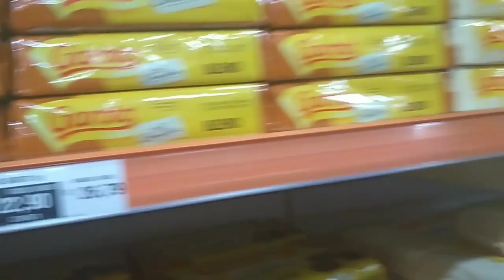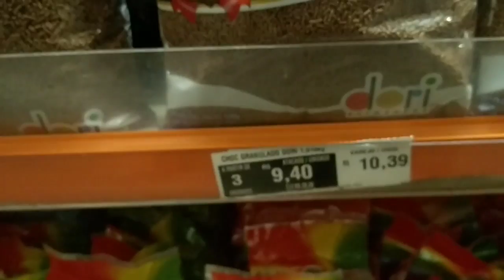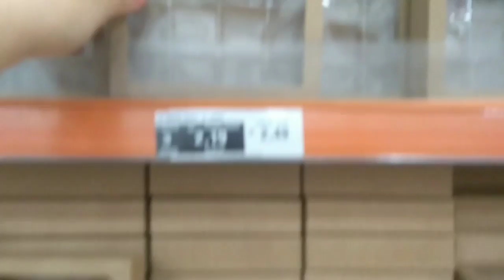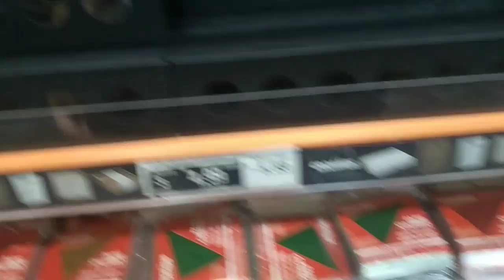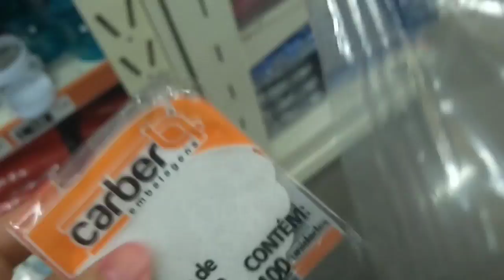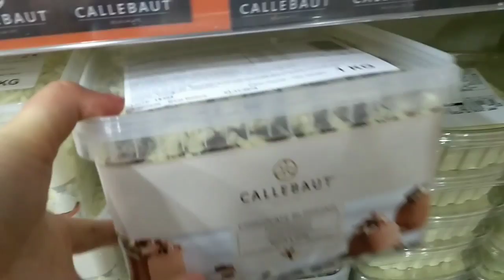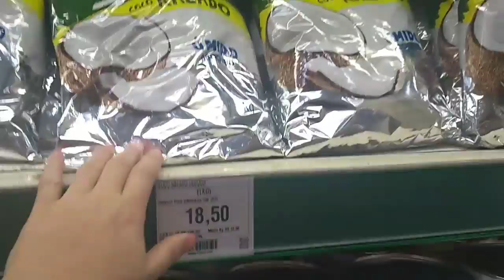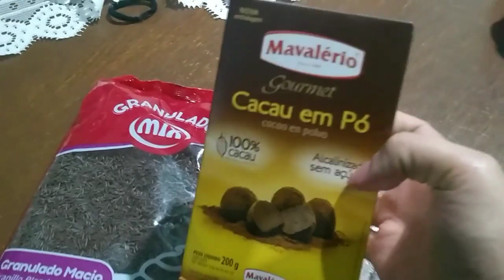COMPRANDO PRODUTOS PARA FAZER OS BRIGADEIROS! Chocolândia e Atacadão| com dicas de produtos e marcas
Fui até a Chocolândia e o Atacadão comprar material para fazer mais brigadeiros.. mostrei tudo pra vocês e dei dicas de todas as melhores marcas que você pode utilizar para fazer brigadeiros de qualidade e gastando menos..

Aprenda minhas melhores receitas clicando aqui 👇
E-book com 25 receitas de brigadeiro